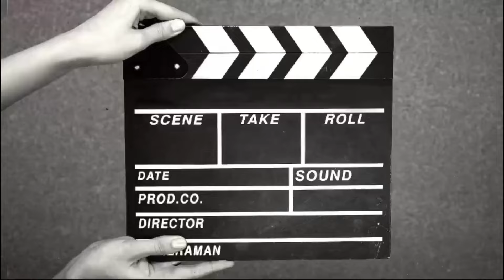Thing antam ching ang aw.